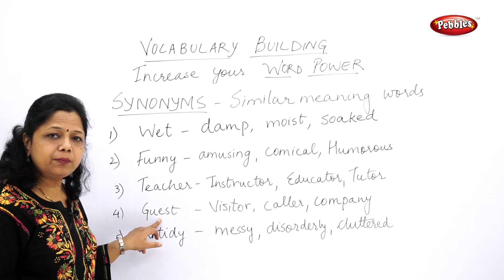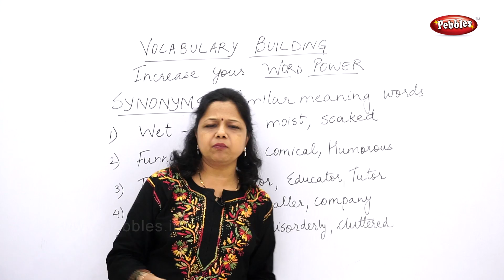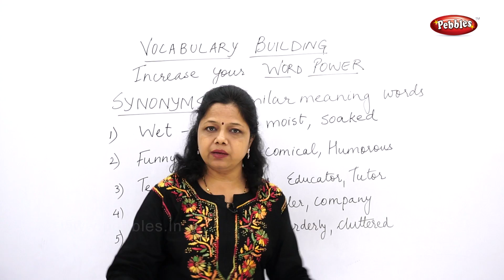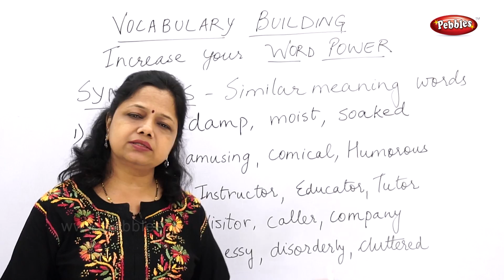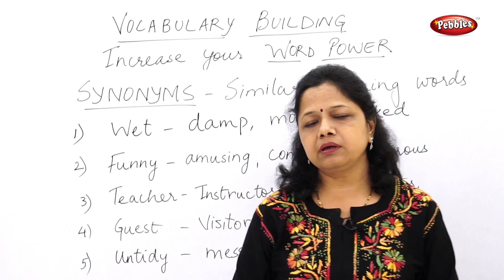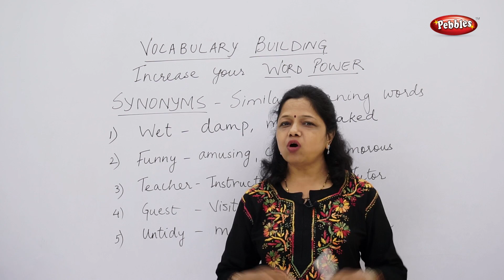Learn Synonyms Part 4 || Vocabulary Building For Students II Learn English Grammar in Hindi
Synonyms
Words that have similar definitions are known as synonyms. We use synonyms constantly in speech and in writing. These are the words that can be used interchangeably, but the meaning of the message remains the same. For example, look at these two sentences:

The long baseball game lasted over four hours
The lengthy baseball game lasted over four hours.
Which word was changed in the second sentence? 'Lengthy' replaced the word 'long.' But did the meaning of the sentence change? No, it did not, because 'long' and 'lengthy' are synonyms; they have similar definitions. Synonyms can generally be used interchangeably without a change in meaning of the overall message.

Many synonyms are very useful because they can show different variations of the same understanding. To show this, let's look at the word 'good.' We all know the meaning of 'good.' It is one of the first understandings you come to as a child, and you learn quickly what it means to be a good kid. Generally speaking, 'good' can be defined as something correct or pleasant and enjoyable. There are numerous synonyms for good: okay, well, fine, great, excellent, magnificent and wonderful. All these words are describing a positive event or experience, but the variations can show a clearer understanding. For example, an 'okay day' is not as good as an 'excellent day.' But a 'wonderful day' is just about the same as a 'magnificent day.' The range of synonyms can give the audience or reader a better understanding of the speaker's exact intentions.